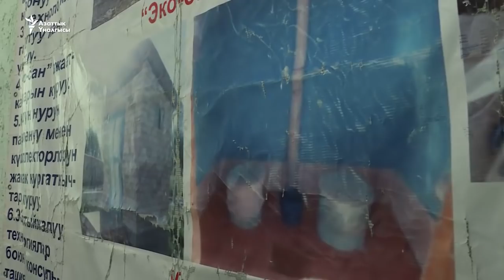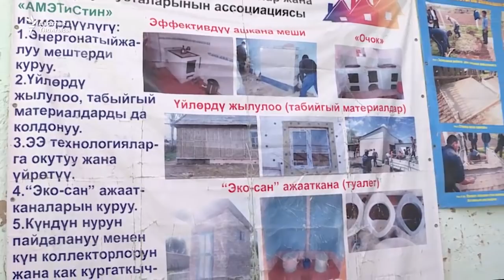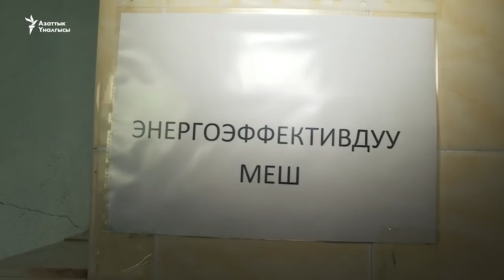Айылды шаарга айланткан ишкер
Жети-Өгүз районунун Чырак айылынын 60 жаштагы тургуну Имаш Азарбаев айылын шаарга айлантуу аракетинде. Ал чет өлкөлүк уюмдардын көмөгү менен элет элинин жашоосун жеңилдетип келет. Чырактык ишкер айылдагы ар бир үйгө ысык суу киргизип, экологияга зыянсыз, санитардык таза дааратканаларды алып келүү менен алек.